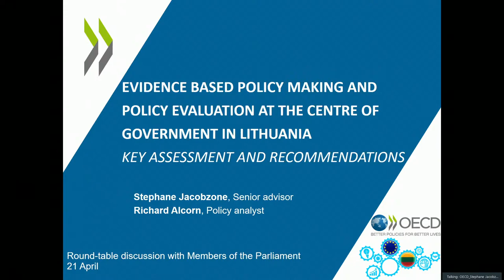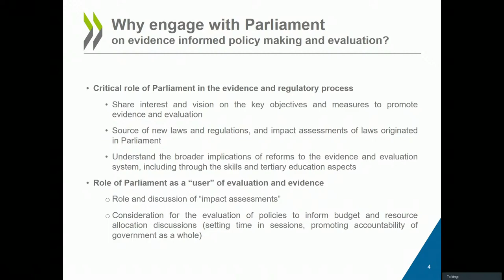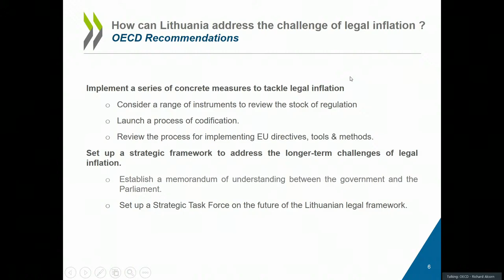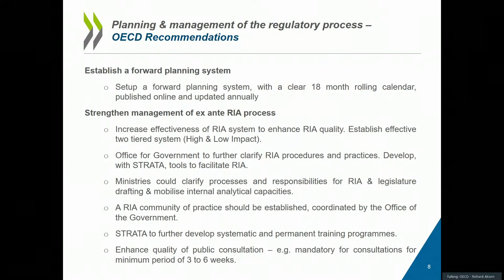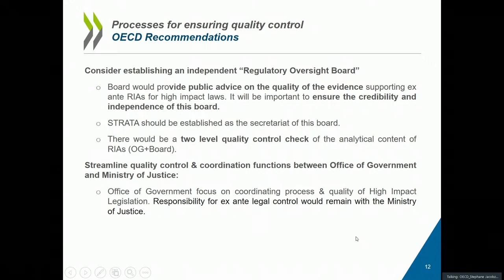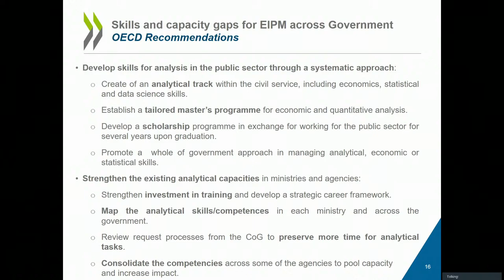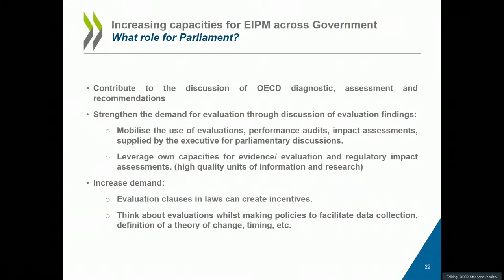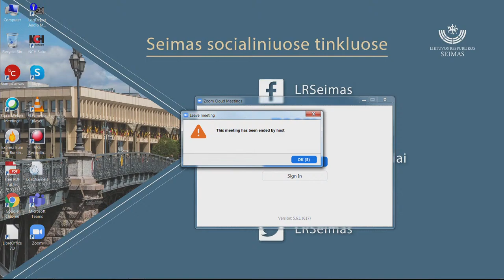2021-04-21 Diskusija apie EBPO kartu su Vyriausybės strateginės analizės centru... (anglų k.)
Diskusija apie EBPO kartu su Vyriausybės strateginės analizės centru (STRATA) atliktą tyrimą „Įrodymais grįstos viešosios politikos formavimo ir viešosios politikos vertinimo Vyriausybės centre analizė“.